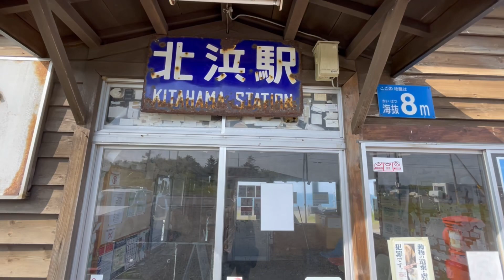知床連山展望の無人駅でホタテカレー❣️